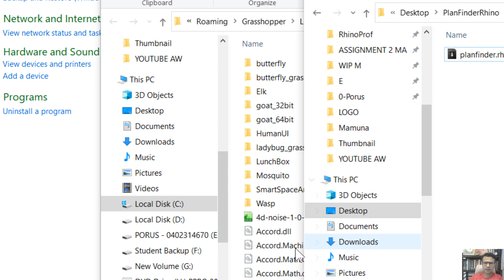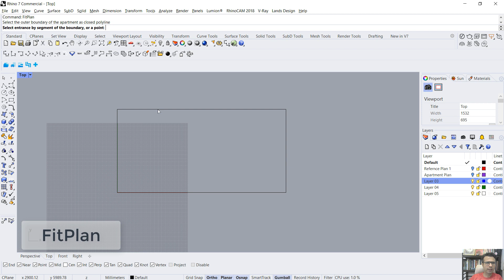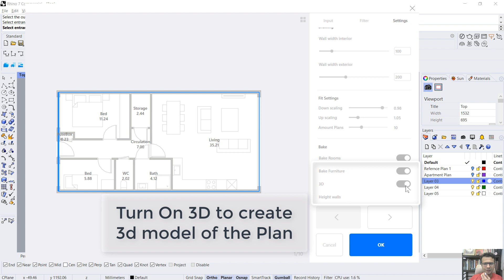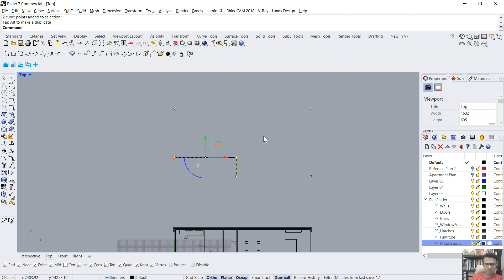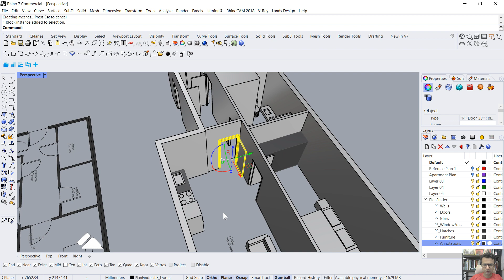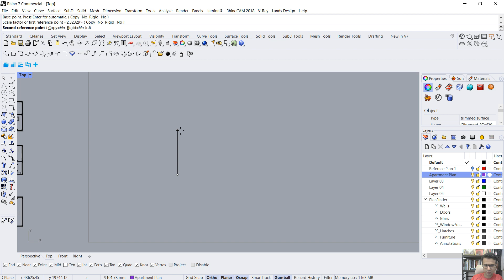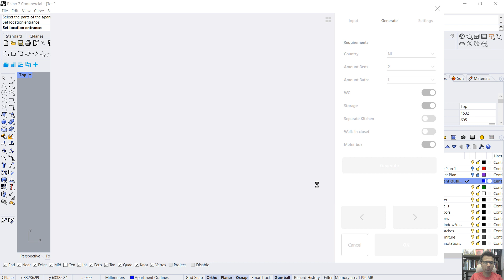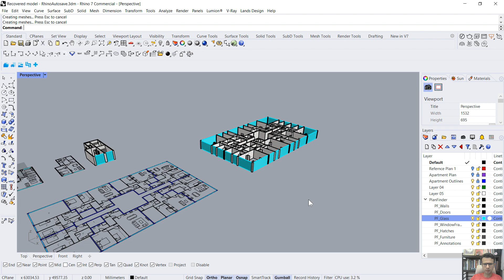Automatic Floor Plans in 2023! | Rhino3D Architecture | Free Download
📥Free Download 100+ 3D Rhino Furniture blocks, all in one Rhino File.

Become a Pro at Architecture by using the best tools and easy techniques!

We have heard about how to draw floor plans, but have you heard how to generate floor plans automatically?

In this video, we will go from the installation of the plugin to generating floor plans of single apartment units and a complete apartment floor plan with complex unit shapes. We will also customize the design as per our requirements.

I will be teaching how to use rhino for architecture, why rhino is the best for architecture and how to make architecture in Rhino 7 in the next videos.

🙋‍♂️ Who am I:
I am highly proficient in Rhino, Grasshopper, Revit, Lumion, V-Ray, Sketchup, Enscape; Photoshop, Illustrator, Autocad, InDesign and Microsoft office. I am also an Authorized Rhino Specialist and Trainer with specialization in creating all kinds of 2D/ 3D designs. I have completed Master of Architecture with various design awards and a Dean’s Merit List from UNSW, Australia.
I am very passionate to share my skills, knowledge and designs, and also help nurture creativity and designs of students through patient listening and sharing unique concepts for further development.